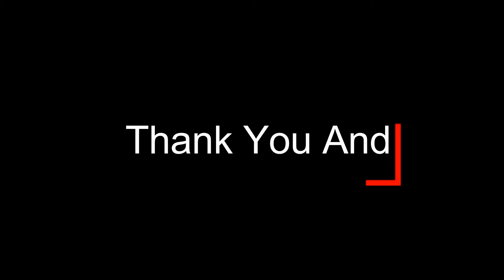Joyner Lucas - Backwords (OFFICIAL VIDEO) Reaction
Joyner Lucas - Backwords  (OFFICIAL VIDEO)

I own no rights to the music video. This is just a reaction video.